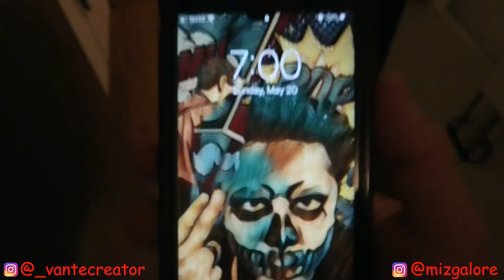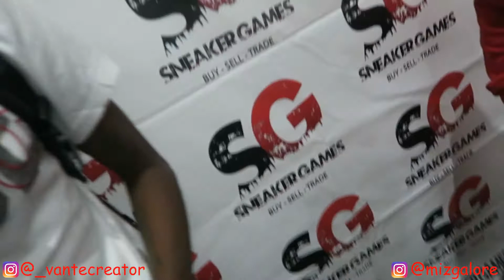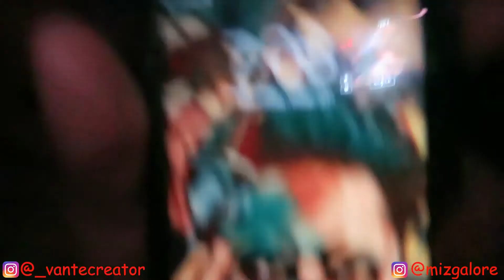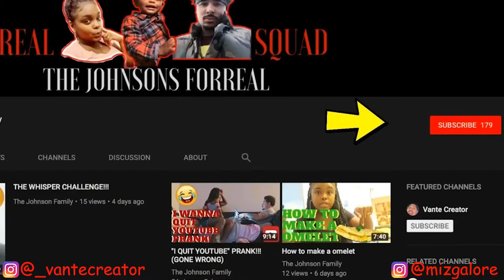24 HOUR HANDCUFF CHALLENGE (WITH FUNNY MIKE!!!)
Hey whats up you guys!!! were the Johnson's 4reall! welcome to our video we hope you guys enjoy!

also for any of you that wants to grow your youtube channel and you wanna make your videos one of the first to pop up click this link and follow these instructions. enjoy!!
 wanna see the 24 hour handcuff challenge? me and Ashley complete the 24 hour handcuff challenge in this video along with funny mike right by our side.
Daily Vlogs
Daily Vloggers
Daily Skits